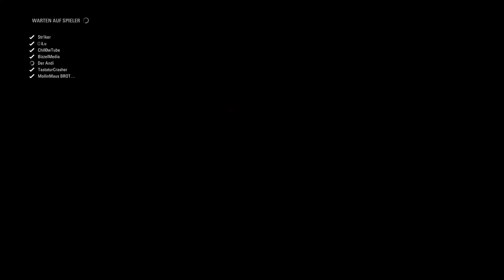F1 2016 Online Season #31 | Die F1-KOLONNE | Qualifying von Ungarn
«F1 2016»
Formel 1-Rennspiel von Codemasters (2016).

«Let's Play F1 2016 Multiplayer»

Dann unterstütze den Entwickler und kaufe das Spiel als Original!

F1 2016
ist ein Formel 1-Rennspiel von Codemasters, was von der FIA lizenziert ist, weshalb alle offiziellen Fahrer, Strecken und Rennställe der Saison 2016 enthalten sind. Das Spiel enthält viele Einzelspieler- und Mehrspieler-Komponenten, die die Langzeitmotivation erhalten. Dabei wurde auf einen hohen Grad an Realismus geachtet, wodurch sich das Fahrverhalten der Fahrzeuge an die echten Rennautos annähert. Dies gilt auch für die offiziellen F1-Regeln, den Reifenverschleiß (Boxenstop) und mögliche Schäden am Auto durch Unfälle. Durch verschiedenste ein- und ausschaltbare Fahrhilfen kann der Grad des Realismus zusätzlich an die eigenen Vorlieben angepasst werden.

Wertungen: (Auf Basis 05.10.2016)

► 4Players: 86%
► GameStar: 83%
► Spieletipps: 85%

Ohne Aufnahme: Chill0wTube & iLu